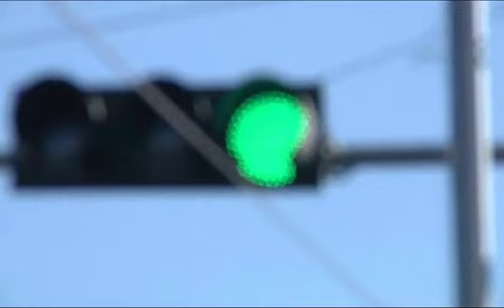Film by 3Step Entertainment баг - Short Film